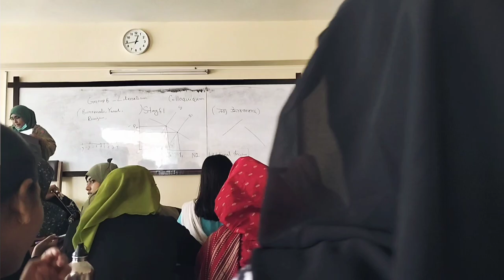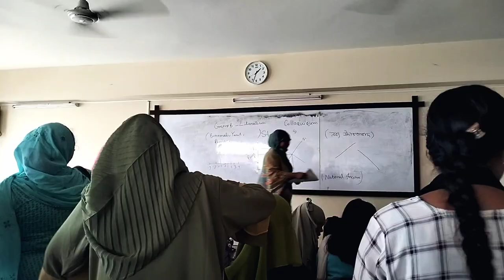A Random Day in my university Campus Jagannath University জগন্নাথ বিশ্ববিদ্যালয়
Jagannath University is a state funded public university in Bangladesh which is situated in the southern part of the Dhaka city near the river Buriganga. As I am a student of this university I tired to show you "A random of my life in my university."
Hello, Assalamulaikum , Let me introduce myself.
This is Moin Khan Tonnoy, a university student from Bangladesh.

As I love to talk, I am here to share some informational video with you.
I will share four (5) type of categorise video.

- Book Review/ Book Explanation
- News Explanation
- Suggestional Content
-Research Based Content
-Experience Share/Story Telling

As a new content creator, I am not so good at explaining or telling stories. But I am working on myself.

Hope you will find me helpful one day. Keep my heartiest gratitude as you read this.